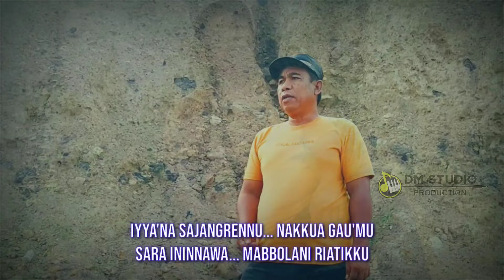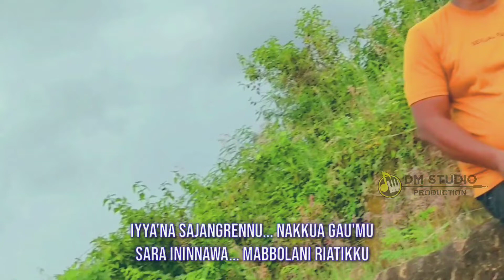🔰 LAGU BUGIS ABADI TERBARU || NASOLANGI PAPPOJI || UCHO FM